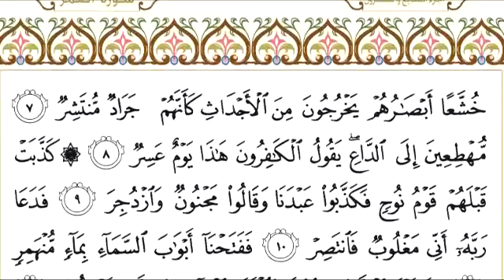054 سورة القمر للشيخ عبدالرحمن السديس Surah Al Qamar Abdul Rahman Al Sudais